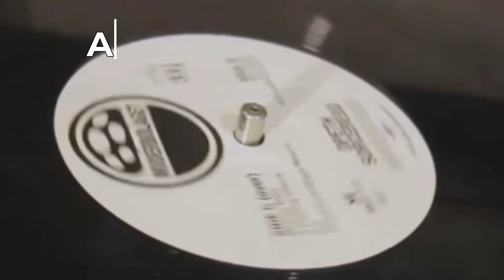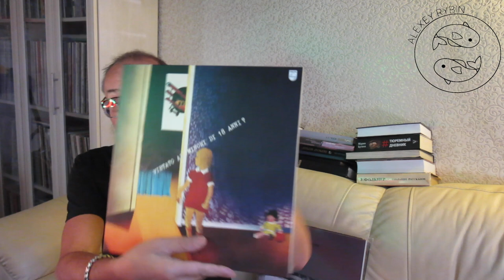Алексей Рыбин про Jumbo - Vietato Ai Minori Di 18 Anni?